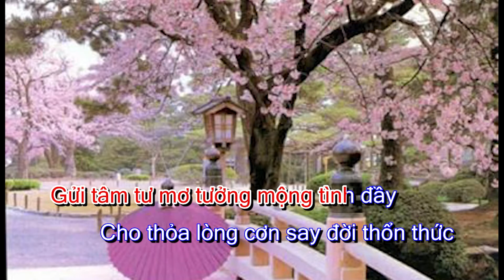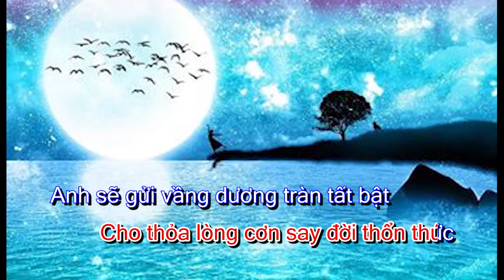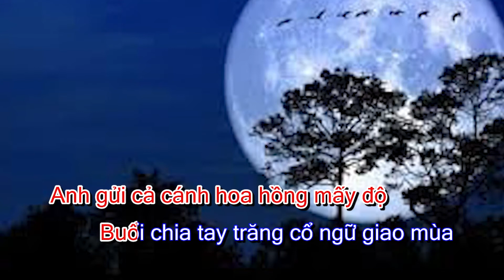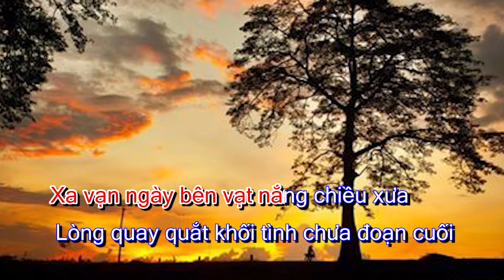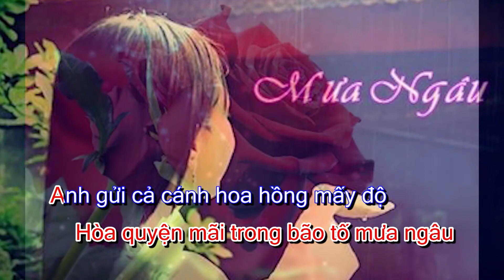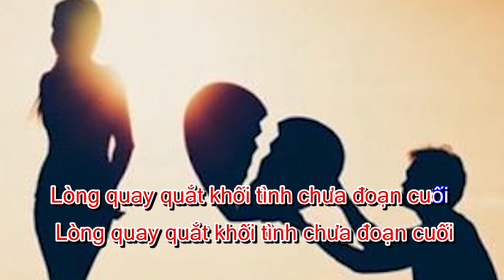Gởi nắng cho em - Thơ: Lưu Văn Niên, Nhạc: Thanh Trinh - Trình bày: Hồ Hiếu